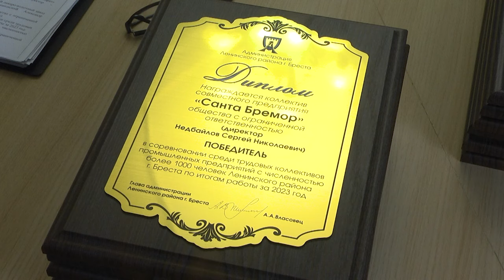2024-08-20 Итоги соревнования среди трудовых коллективов промышленных предприятий.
Итоги соревнования среди трудовых коллективов промышленных предприятий Ленинского района.

В чём заключается успех любого предприятия? Будь то огромный завод или маленькая фирма. Ответ был, есть и остаётся неизменным – люди, трудолюбивые, талантливые, преданные своему делу. Именно такого мнения придерживаются в администрации Ленинского района, а потому уже по доброй традиции проводится конкурс «Ленинский ОЛИМП». Сегодня подвели итоги соревнований среди трудовых коллективов промышленных предприятий. Стоит отметить, что благодаря их успеху Ленинский район второй год подряд занесён на республиканскую доску почёта по итогам социально-экономического развития.

*Наши контакты:*
✅Телефон горячей линии:
54-63-67